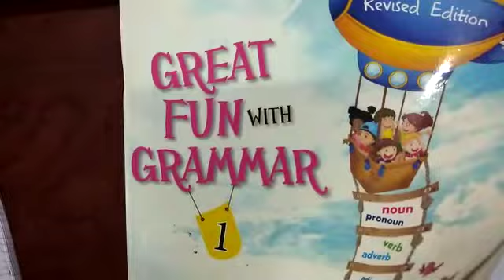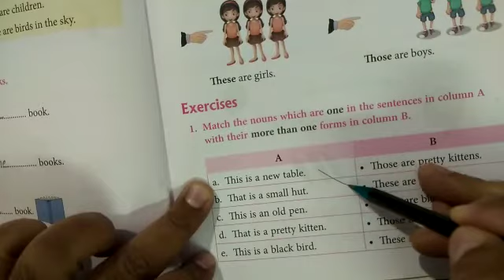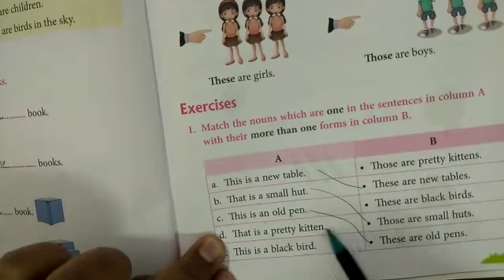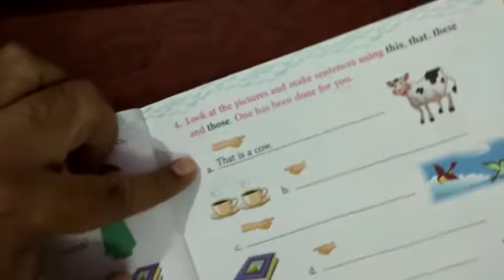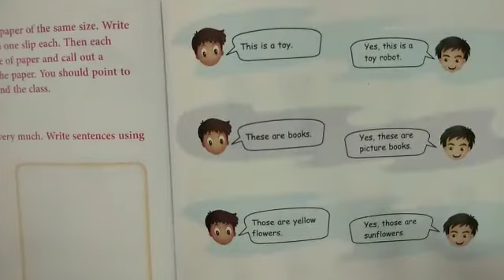Class 1 English Grammar Lesson 9